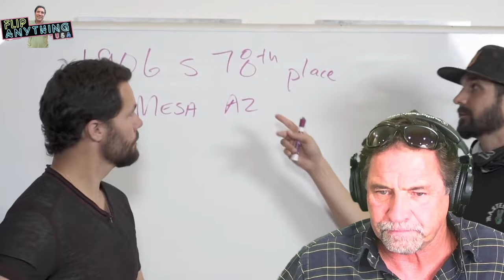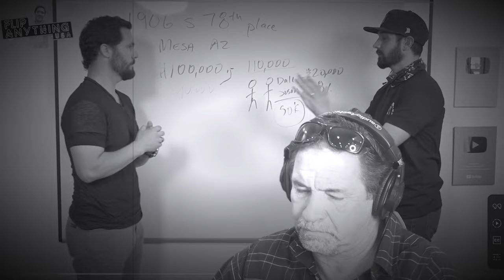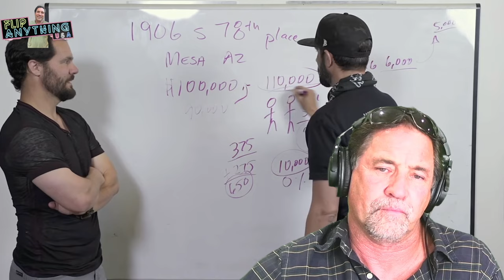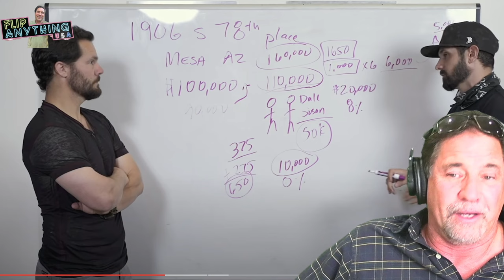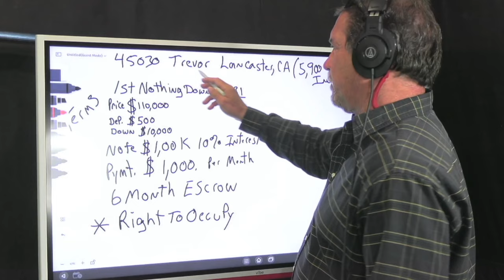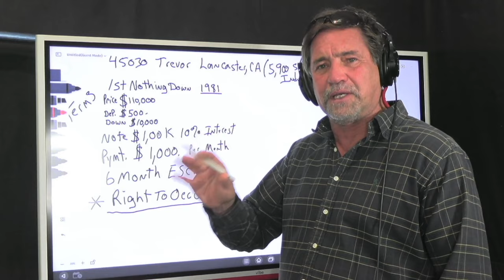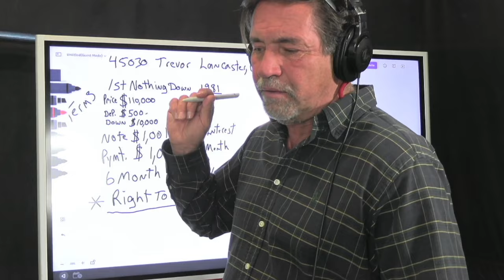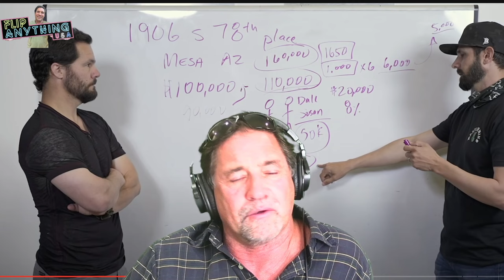Pace Morby Exposed | Critical Review On Zero Down Deal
FlipAnything Real Estate Investment
You want to make money in real estate? Start with a mentor with decades of experience.  Don't get played by a fake guru find a legitimate investor that is accessible to you. Don't waste time if you have money to invest. Get skills and get in to my mentorship! Take the survey below.

1️⃣ Take my free mentorship survey I will personally review let you know what I would do.

(start reading sample free)

3️⃣ New! Free Webinar & EBook Sample

4️⃣ Course, Phone Consultation, and Mentorship Options:

Video sourced: Jerry Norton Video Mastery Favorite No Money Down Real Estate Deal [$700k Profit] - with Pace Morby

All reaction and review videos are my opinions based on my experiences.

What You Will Discover Below :
🏡Real Estate Investing Training
🤵Real Estate Sales Negotiating Strategies
💰Money Talk By Tom
🧰Videos on Toms Property Management, Rental Renovations, Wealth Building/Protection.

Start with the Book and The Mentorship to short cut you to success and avoid the pitfalls and mistakes new investors make. Fastest way to success below:

3️⃣ New! Free Webinar & EBook Sample

4️⃣ Take my free mentorship survey I will personally review let you know what I would do.

Every Mentorship member program INCLUDEs:
✔️Private Livestreams with Tom via Zoom.
✔️Thoughtful Analysis in members only Zoom .
✔️Private Chats & Content/Question Submission to Tom.
✔️Access to hundreds of hours of live classes
✔️Special lesson videos on Tom's current purchases and sales
✔️Exclusive video content created by Tom
✔️Toms purchase contracts.

📱Got A Question On Tom's Mentorship?

🏚I like PropStream!

⛔️Wake Up And Smell The Real estate ®
⛔️Flip Anything ®
⛔️FlipAnything USA ®

00:00 Introduction
01:07 Upside down value
03:51 Offering Over value
04:22 Zero interest or prepaid interest?
09:19 what could go wrong
13:06 Equity Comes Equity Goes
14:01 My First Deal
16:00 Why I Got a Better Deal